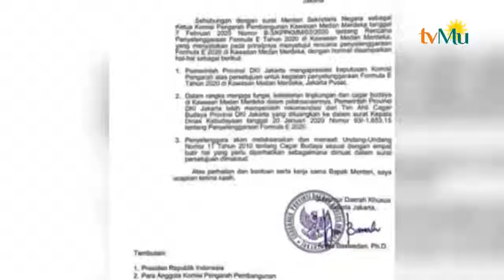Formula E Resmi Ditunda Penyelenggaraannya